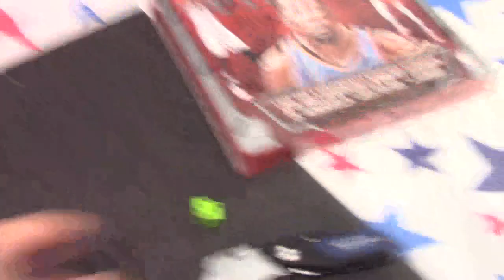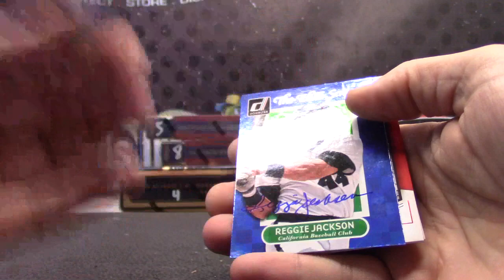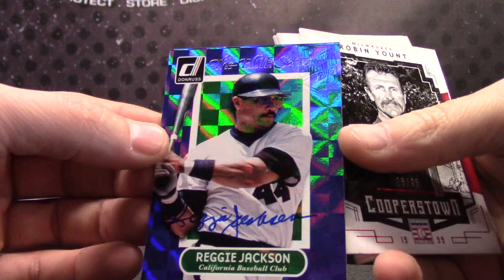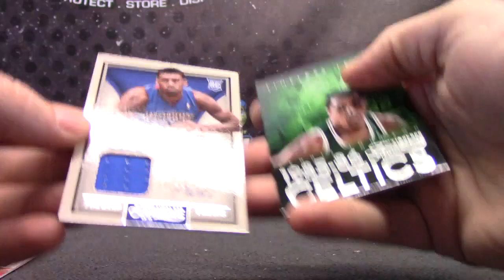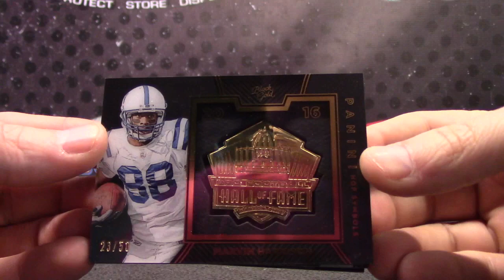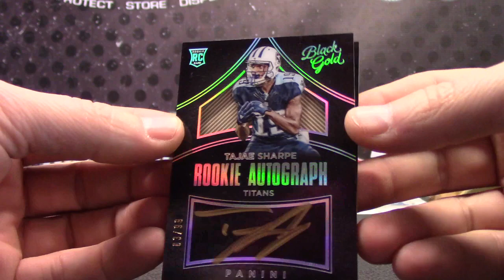ICEMAN's 2016 Black GOLD NFL, Timeless NBA & Cooperstown MLB 4 Box Break